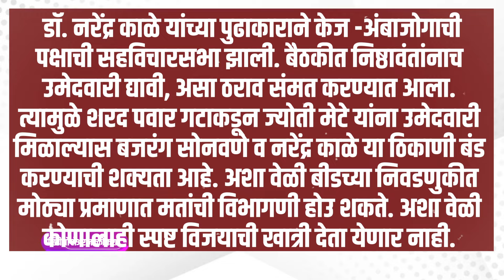बीड यावेळी सोप्पा नाही ते तिघे अन् जरांगे खुट्या ठोकून मोकळे Pankja Munde | Manoj Jarange | Loksabha